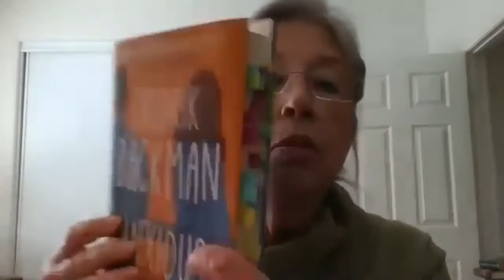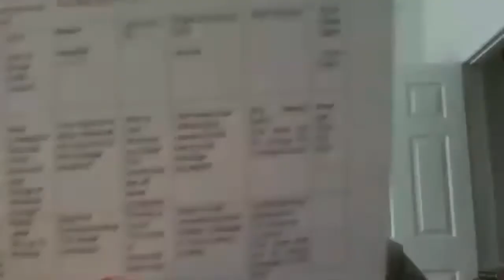April 2021 Book Club Meeting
Friends of the Murrieta Library Book Club - April 2021